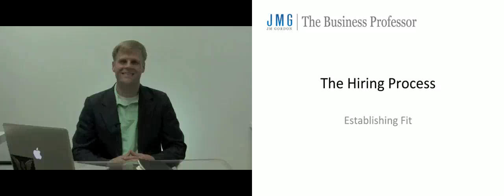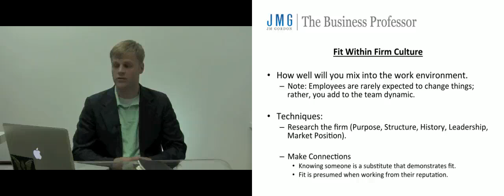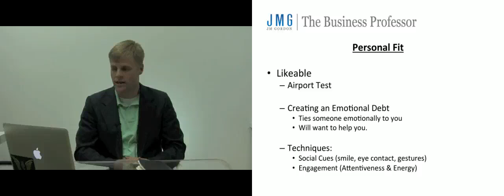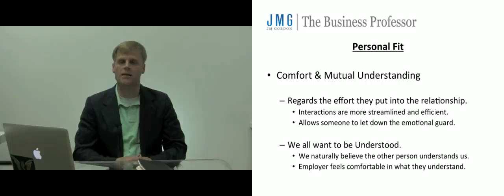Establishing Fit in the Hiring Process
This video is part of our professional development series focused on career paths, networking, resume and cover letter, interviewing, and performing in the organization. This series compliments our business and law lecture series.

Jason Mance Gordon
The Business Professor